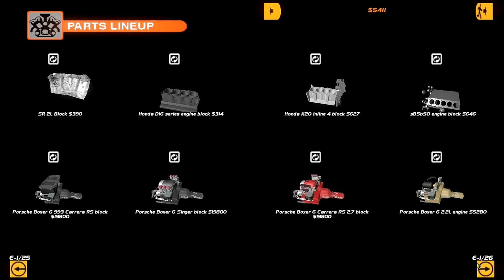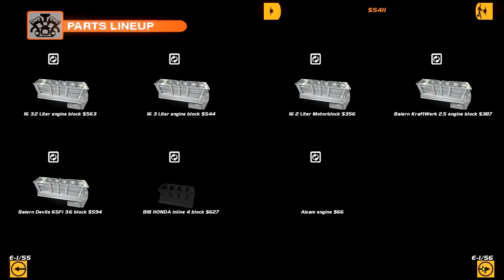WE HAVE A POSITIVE BANK ACCOUNT!!! - Drifting on a Budget - SLRR - EP6 S3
I ACTUALLY HAVE MONEY NOW HAHAHAHAH

►STEAM GROUP IS LIVE, JOIN UP!